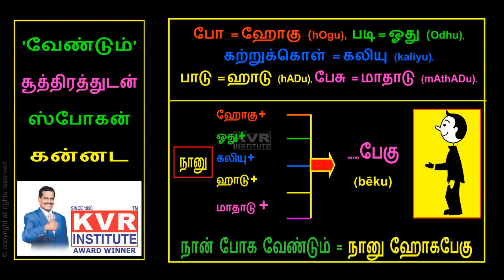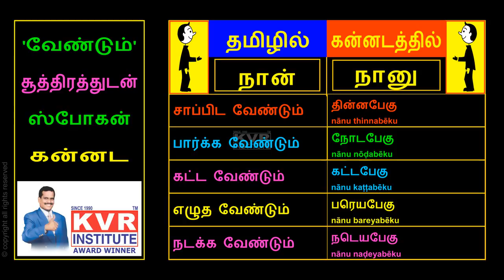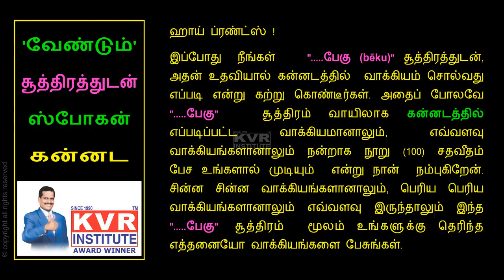spoken Kannada through Tamil 9